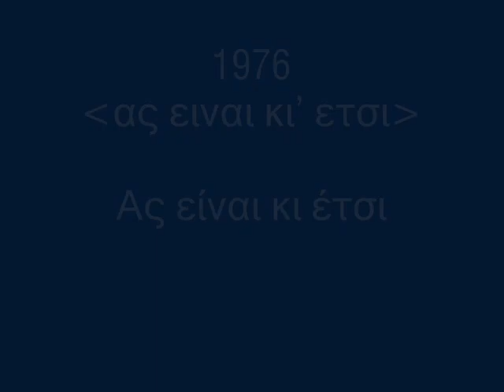Μαιρη Ουρανη - Ας είναι κι' έτσι - Mairy Ourani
1970
 MO 1010'

συνθ. Χρ.Νικολοπουλος [Hr.Nikolopoulos]
στιχ. Μ.Μπιζανη [M.Bizani]